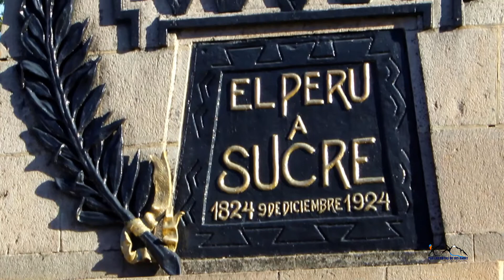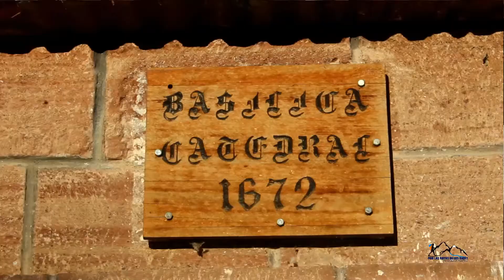Conociendo la BASILICA CATEDRAL DE HUAMANGA #1 /// POR LAS RUTAS DE LOS ANDES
✅ Sabias que la construcción de la Basílica Catedral de Huamanga ha durado mas de 40 años? Esta vez de la Mano de POR LAS RUTAS DE LOS ANDES,  conoceremos el templo de la Basílica Catedral, acompáñanos!!!

Nos vemos!!! Si llegas al final del vídeo, verás que te admiro, ¡Y te lo mereces!!!

Y si estás leyendo esto significa que perteneces al 1% de la gente que se lee las descripciones de los vídeos HASTA EL FINAL , déjame un comentario con un emoji de corazón purpura💜 , si veo muchos me alegrarás el día!!! 😃👍